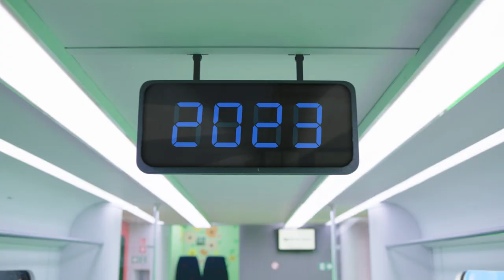Gustavo Productions - Israel Railways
Client --Israel Railways
Agency -- BBR Saatchi & Saatchi
Director -- Roy Raz
Photographer -  Emmanuel Kadosh
Executive Producer - Liron Omer
Line Producer  - Moran Shalev
Styling -Tomer Almoznino
Art Director - Shiri Golan
Post Productions - Elinor Almagor
Editor -- Shahar Amarilio
Post Production -- Playground
Narration & Actor  -- Dawn Lanny Gabay